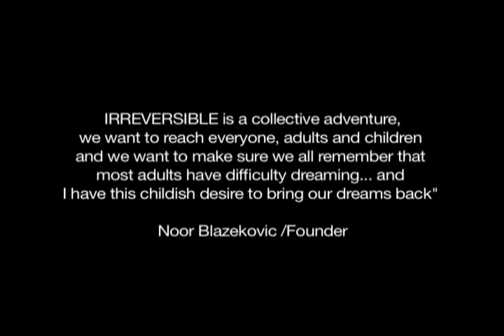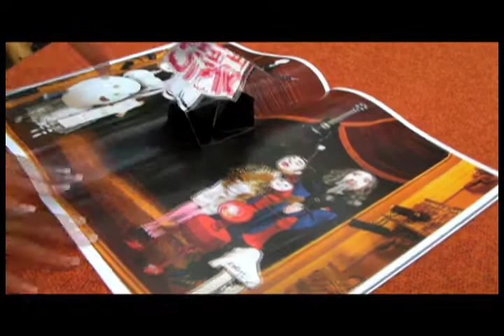IRREVERSIBLE "Art & Prejudice" What is the real truth? Compilation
"I am constantly on the lookout for what is meaningful of my era. Art is a language possibly more important than words as it directly assails the emotions and feelings. Irreversible - an International art project - is a collective adventure, we want to reach everyone, adults and children and we want to make sure we all remember that most adults have difficulty dreaming... and I have this childish desire to bring our dreams back"
Noor Blazekovic